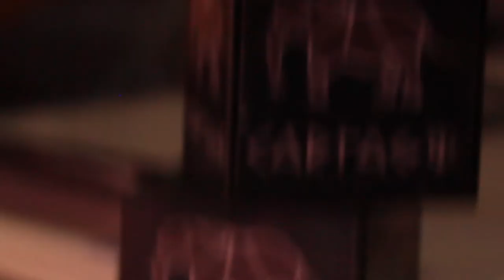Victor de Gennaro lee "El Desafio" de Eduardo Galeano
El Desafío

No lograron convertirnos en ellos -me escribió el Cacho El Kadri.

Corrian ya los ultimos tiempos de las dictaduras militares en Argentina y Uruguay. Habíamos comido miedo al desayuno, miedo al almuerzo y a la cena, miedo; pero no habian logrado convertirnos en ellos.